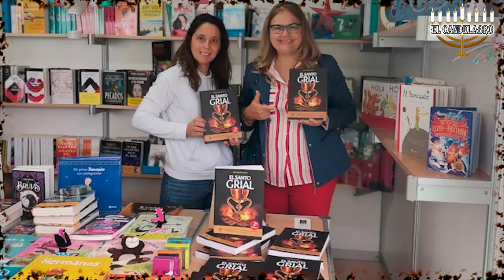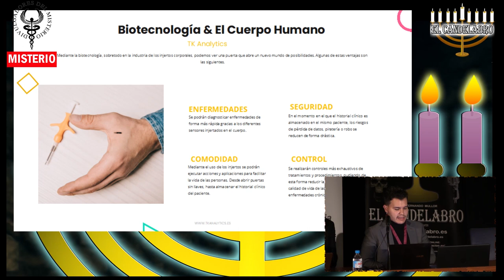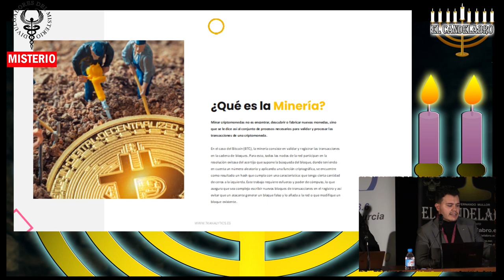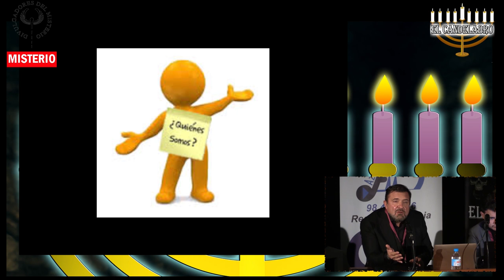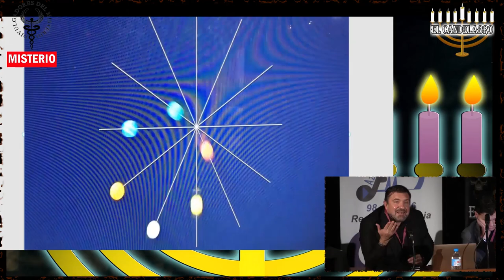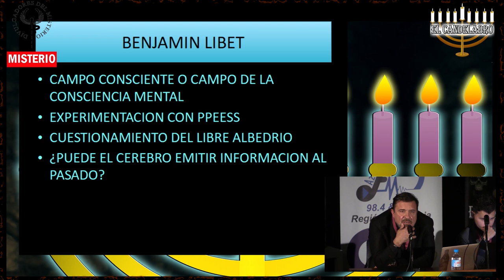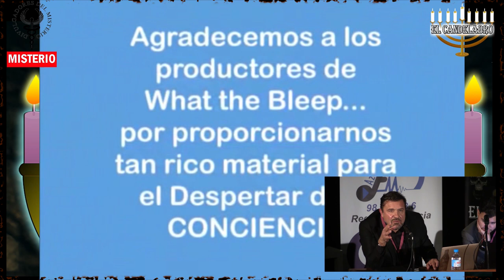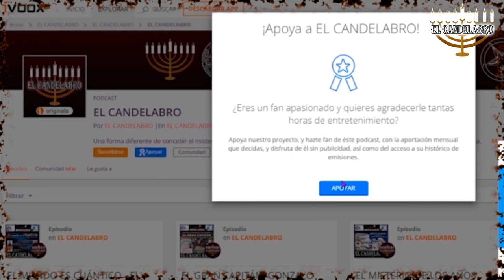CRIPTO SISTEMAS Y CUÁNTICA EN LAS IV JORNADAS DEL MISTERIO - El Candelabro - T8 P15 - 3.12.2021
Especial Ciencias de Frontera ¿ADÓNDE NOS LLEVA LA EVOLUCIÓN DE LA TECNOLOGÍA? CRYPTOSISTEMAS, con Roberto Lifante, y LA MENTE CUÁNTICA, con Marcelo Locles - El Candelabro - T8 P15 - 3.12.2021

Extraído de las conferencias de las IV Jornadas del Misterio y Ciencias de Frontera, celebradas en el Centro Puertas de Castilla de Murcia los días 19, 20 Y 21 de noviembre de 2021, a cargo de:

- ROBERTO LIFANTE
Experto en seguridad informática y criptomonedas, tecnólogo emprendedor, con tan sólo 22 años es CEO de TK Analytics y Tecnologyk, dos empresas ya presentes en el mercado internacional.

- MARCELO LOCLES
Médico especialista en neurofisiología, escritor, administrador, conferenciante en neurociencias y simbología, perito médico judicial, y empresario con más de 25 años de experiencia. Es además experto en neuromarketing y estrategias empresariales. Socio de NEUROTECH, empresa dedicada al diagnóstico neurológico y tratamientos en Neurocirugía, precursora en la aplicación de biochips y en el desarrollo tecnológico avanzado de aplicación médica.

Dirigido y presentado por Fernando Mullor

Sección Pensamiento Supremo con Alberto Requena

Sección de cine Hab. 237 con Antonio Rentero

Sintonía de Neuromanter

Edición y realización: Fernando Mullor y Diego Beltrán